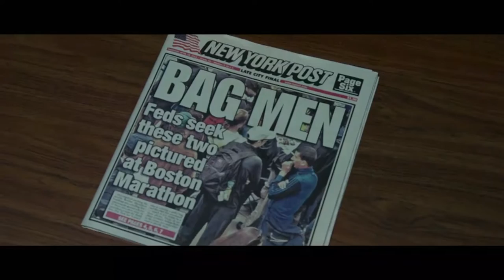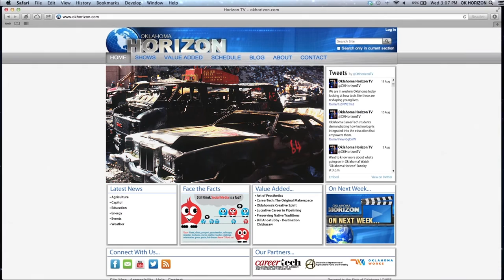Ed Davis - Modern Policing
Law enforcement has changed over the years; police officers are now targets of attack as they work to serve and protect communities.